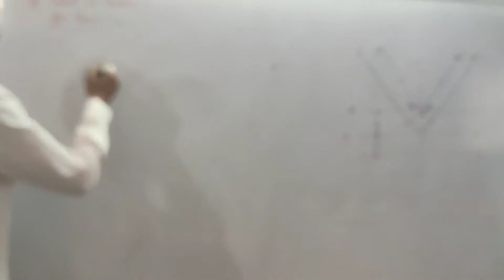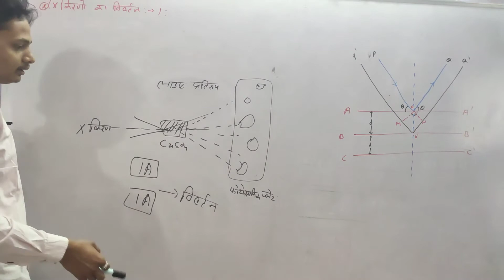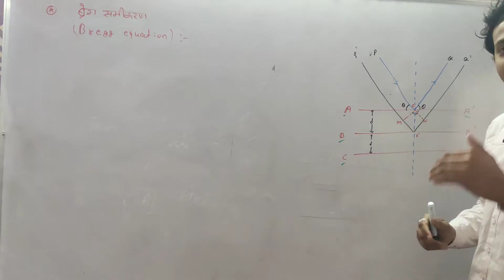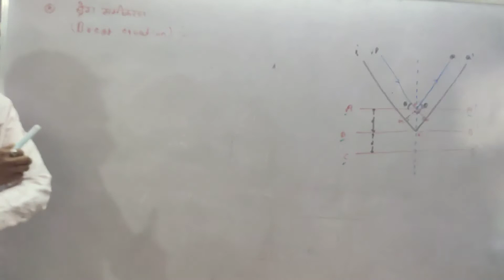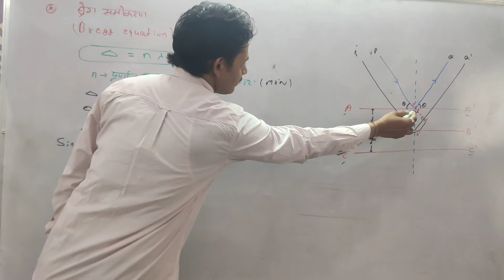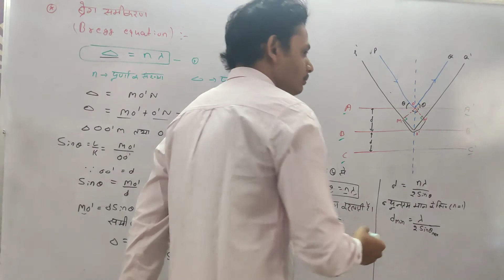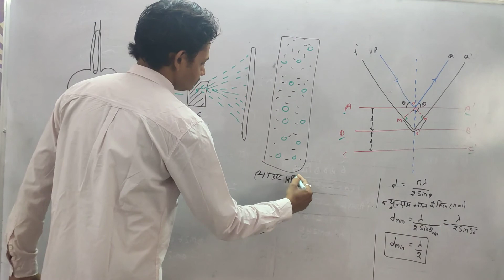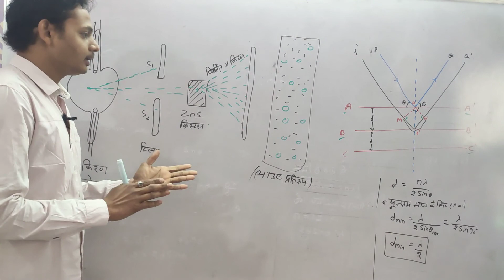Bragg's Equation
Hi

 I am Dilip Khandelwal  .  Welcome  to our  You Tube Channel VCS  Physics classes

LECTURE

Free  online  education  course
About  this  channel :-